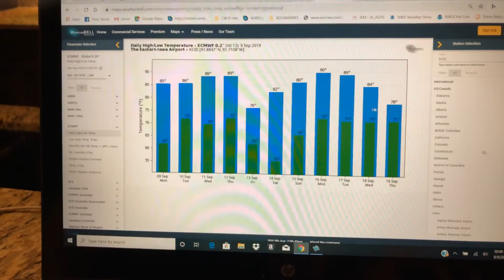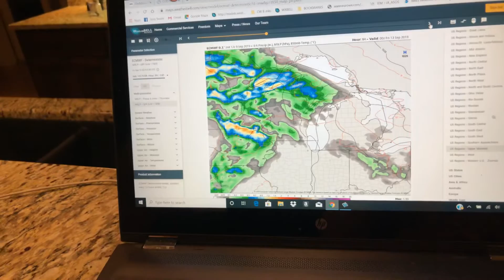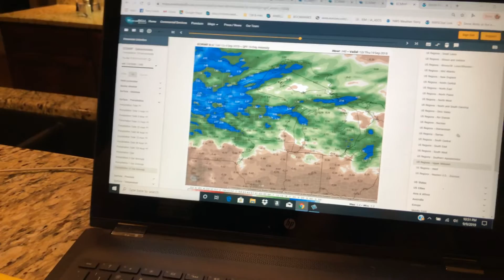The heat is on in the mid west check out Terry Swails forecast!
The heat is on and so are scattered storms for the next few days check out Terry‘s forecast…